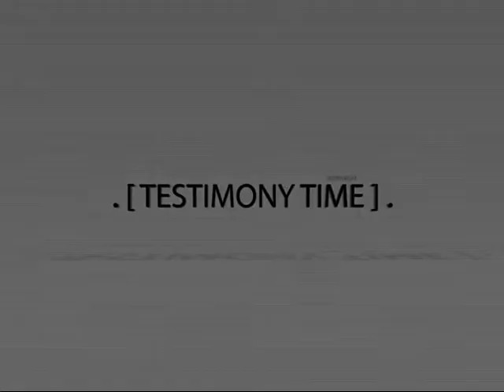TESTIMONY Delivered from asthma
A young boy delivered from asthma After rolling down from the Sand of the Alter and he was delivered.